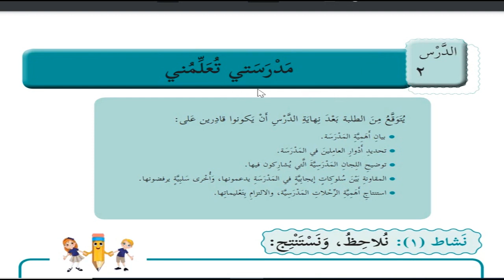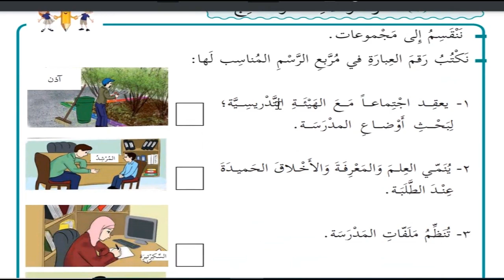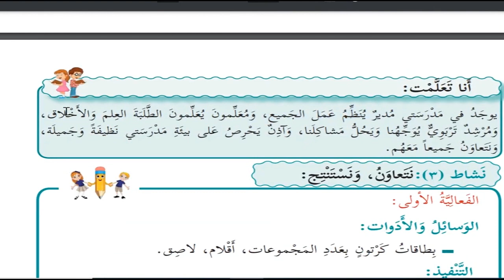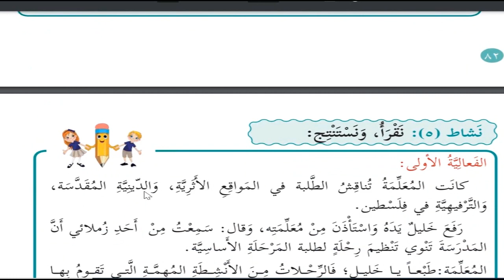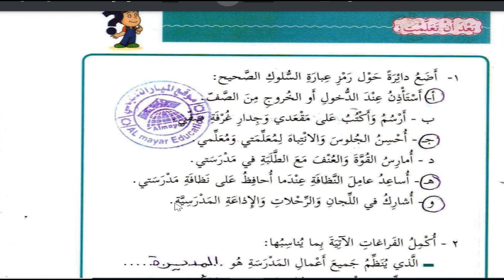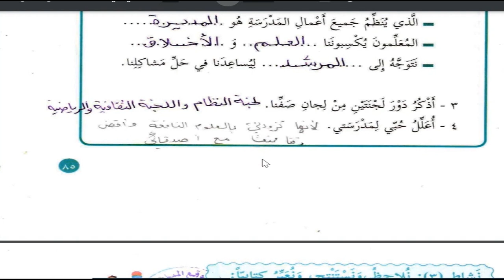حل اسئلة و شرح درس مدرستي تعلمني كتاب التنشئة الوطنية و الاجتماعية الصف الثالث الفصل الثاني فلسطين